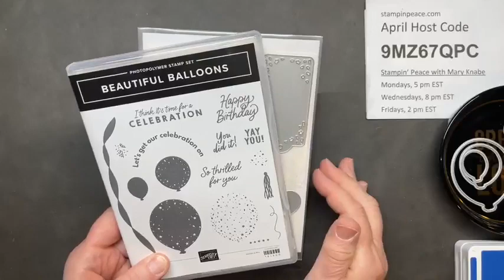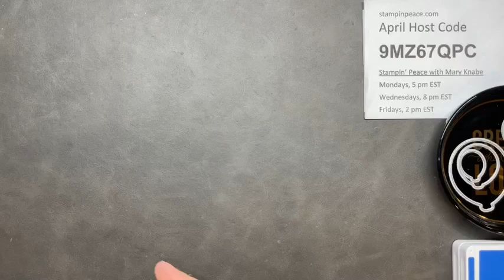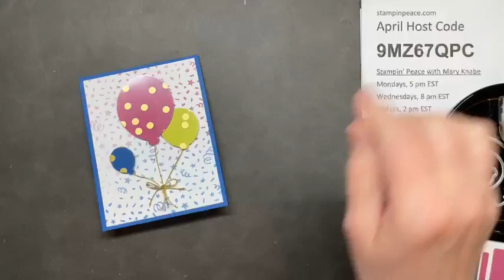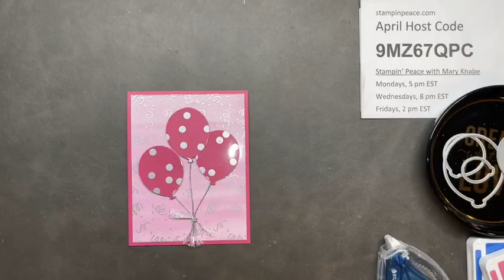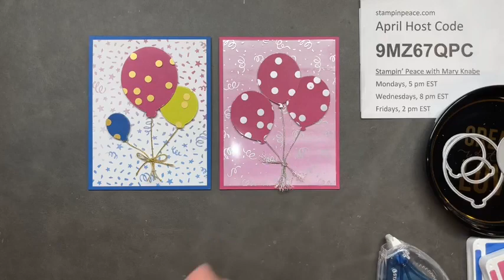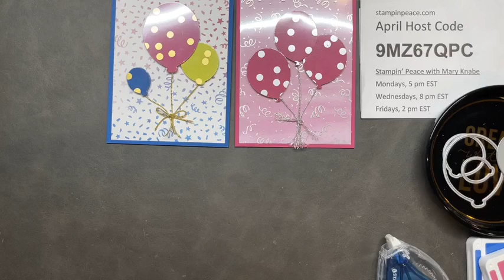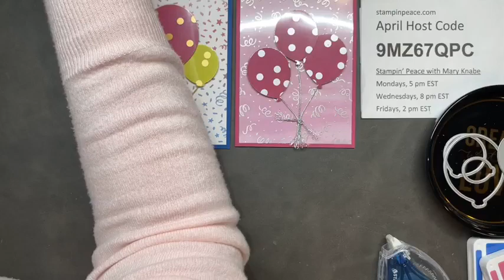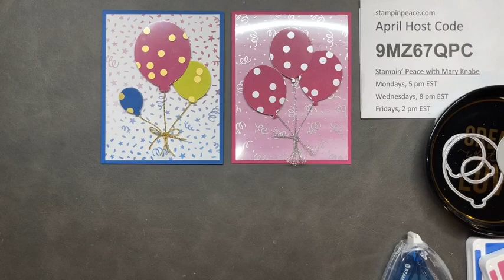Celebrate with Beautiful Balloons with Splashes of Gold & Silver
There's nothing like balloons to help you celebrate birthdays and other special occasions. The new Bright & Beautiful Suite including the Beautiful Balloons Stamp Set & Dies, Bright & Beautiful Designer Series Paper, and Gold Celebrations Specialty Designer Series Paper. All of these products are featured in this card making demonstration. The Gold Celebrations Special DSP is fun and festive and gorgeous at first glance, BUT, it comes with a surprise. If you flip each of these sheets over, the designs are shown in Silver! So no matter if you are Team Gold or Team Silver, we've got you covered with this amazing Specialty Designer Paper that you will love creating with.  Photos, cutting dimensions, and supply list can be found on my blog post with this